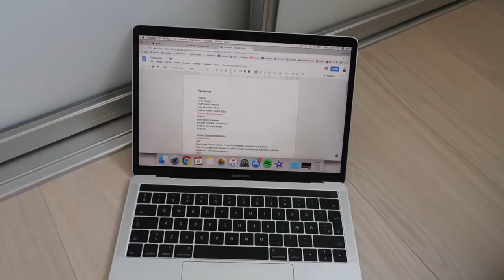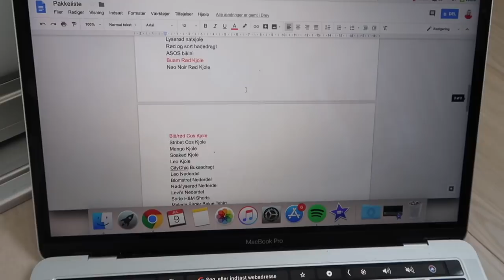PAK MED MIG TIL BAHAMAS | Julia Sofia ♡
HELLU! Jeg håber at du nød denne video! Husk at giv den en thumbs up, hvis du godt kunne lide den! Jeg eeeeelsker jer!

► LINKS

► FAQ

• Alder: 20 år
• Kamera: Canon EOS 80D/Canon G7X mark 2
• Redigerings Program: iMovie/Final Cut Pro

KYS OG KÆRLIGHED